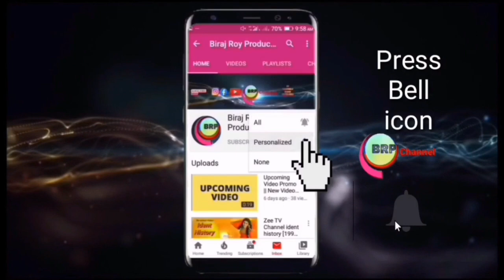Sony Max 2 Channel Ident History (2014-Present)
You are watching the channel ident history video of Sony Max 2 from 2014.

This is a compilation and entertaining video. Nothing is own to me or my channel. All viewers can watch and enjoy this video.

Read about Sony Max 2:-
Sony Max 2 is a Hindi classic movie channel that shows Hindi movies released before the early 2000s, similar to Zee Classic. It was launched in May 2014 and rebranded in April 2017.

Slogan of Sony Max 2:-
Yaad Rahega (2017 to Present)